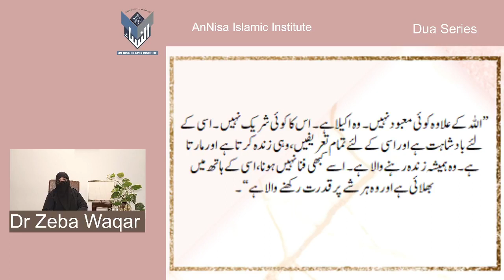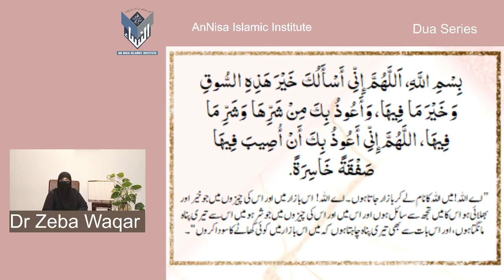Dua Series 45)Supplication before going to Bazar By Dr Zeba Waqar